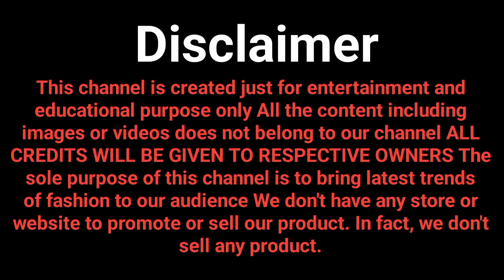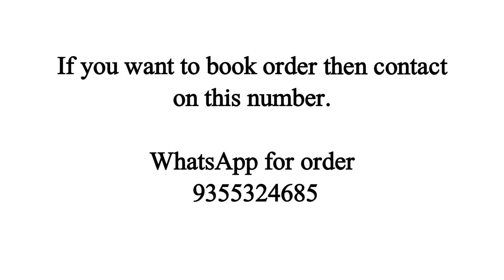Haldi Function Dress Ideas | 2023 NewTrending Suit | Latest Party Wear Haldi Dress Designs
Haldi Function Dress Ideas | 2023 New
Trending Suit | Latest Party Wear Haldi Dress Designs

About video.

Is video ke Madhyam Se Maine haldi function ke Kuchh dress Dikhane ki koshish ki hai ummid Karunga ki aapko video ke Madhyam se jo design Maine Dikhane vah aapko bahut Pasand Aaye Honge video acchi lagi to video ko like Jarur kar dena aur channel ko subscribe karna Mat Bhulna 🙏

channel.